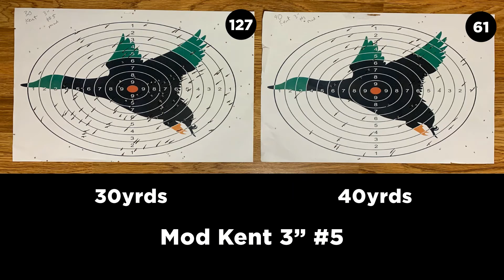Maxus II Wicked Wings Browning 12 Gauge Shotgun. Kent TealSteel 3" #5 Pattern Test. Mod Choke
Maxus II Wicked Wings Browning 12 Gauge Shotgun. Kent TealSteel 3" #5  Pattern Test.
Browning Maxus 2 Review. Browning Maxus II Review.
Mod Choke

Targets are at 30, 40 yards.
30 yards 127 pellets
40 yards 61 pellets

This is a South Carolina YouTube hunting channel that is all about living life, having fun, enjoying family and friends. Check out the podcast @ Rd Reynolds Outdoors wherever you stream podcast. I love waterfowl hunting and the Outdoor’s that God has provided! If you’re looking for waterfowl or laughs you have found it. Shooting shotguns is my favorite choice of guns. I also like to hunt Deer, Turkeys, Doves and sometimes wet a hook. We will talk about anything hunting with our guest that will come on the show. Thanks for checking out the channel!
Although I offer tips in video’s I don't recommend that anyone do this as it CAN be dangerous. So, if you're going to do it, be careful because I claim no responsibility for your actions.